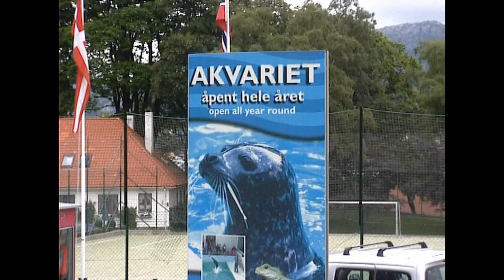Bergen aquarium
(For better images select HD)
(Per immagini migliori seleziona HD)
Some images of Bergen aquarium. This video was made during my journey in Norway (2005)
Bergen Aquarium (Norwegian: Akvariet i Bergen) is a public aquarium in Norway. It is situated on the Nordnes peninsula in Bergen and is one of the city's tourist attractions. When it opened in 27 August 1960, it was considered to be the largest and most modern aquarium in Northern Europe.